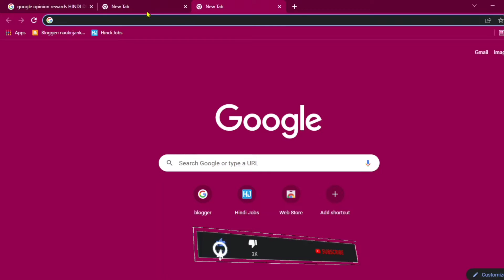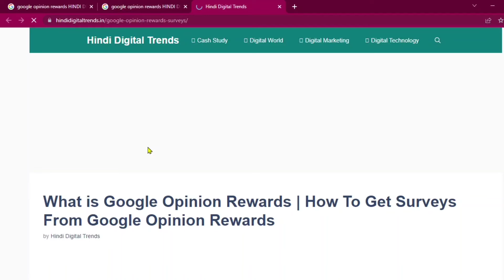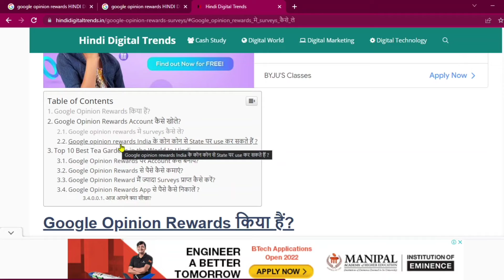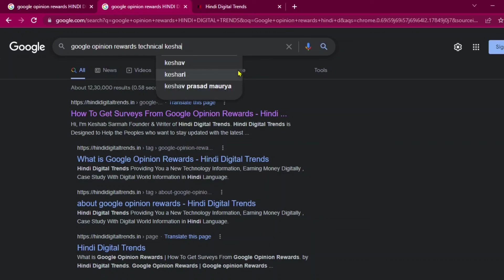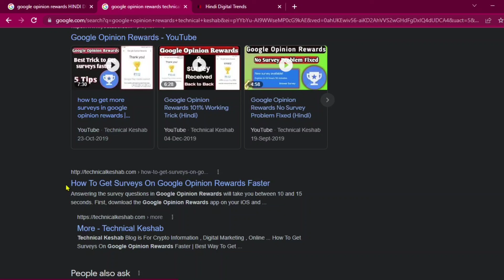Google opinion rewards survey nahi aa raha hai | Google opinion rewards survey answers 2022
💻Visit Once:-